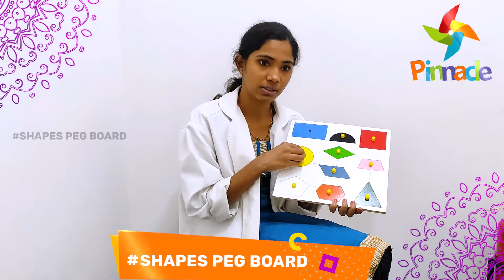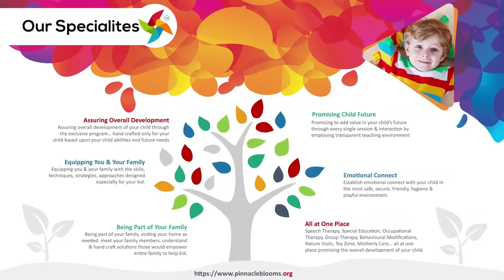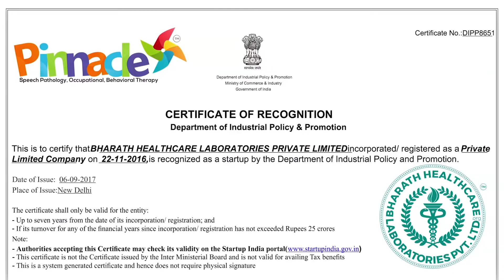Shapes peg board | Pinnacle Blooms Network - #1 Autism Therapy Centres Network